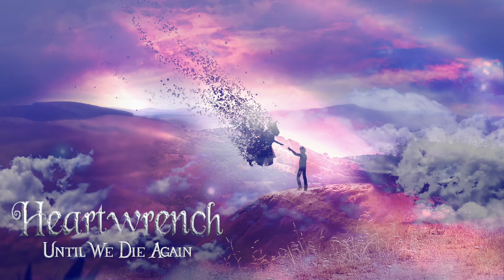Ethan Algazi - Until We Die Again (Heartwrench)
“Until We Die Again” from our album, "Heartwrench" (check out the full album on Spotify
Composed by Ethan Algazi
Joshua Rim, violin

Ethan: @ethanalgazi